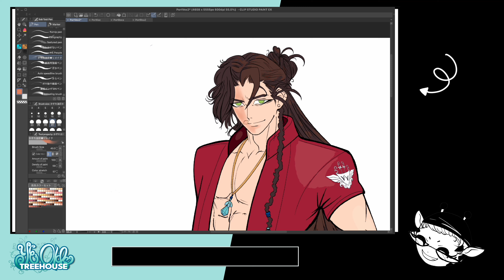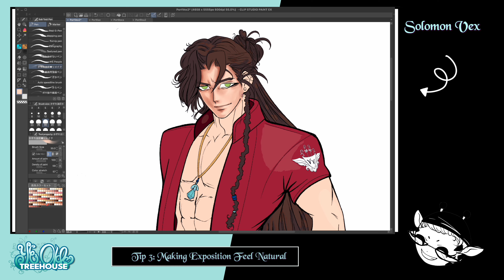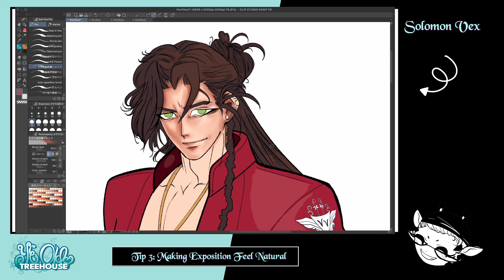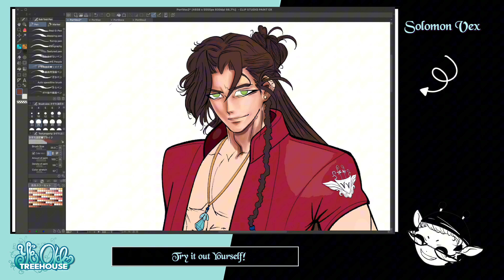3 Easy Tips To Fix BORING Manga Dialogue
🌳✨  TIMESTAMPS:
0:00 - Intro
0:56 - The Characters
2:04 - Tip 1
4:04 - Tip 2
5:28 - Tip 3
7:18 - Put It All Together
8:54 - Wrapping It Up

🌳✨  TODAY'S VIDEO: Writing Dialogue
Writing dialogue for your comic can be challenging, and I've even seen some creators say they dislike it or it's boring. It doesn't have to be! Dialogue is what brings your characters to life and if you can master it, you can create a truly immersive story. I have 3 tips that have helped me write dialogue, and hopefully they can help you!

🌳✨ ABOUT MY COMIC
Ye Olde Treehouse is a Fantasy Adventure manga set in the fantastical world of Viso! The heroes have strong abilities they inherited from oak trees! But, these powers might also kill them...

Do you like Fairytail? Black Clover? One Piece? Then you'll probably like YOT too.

🌳✨ MUSIC
Animal Crossing Lofi- Helynt